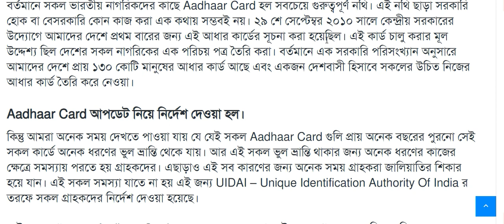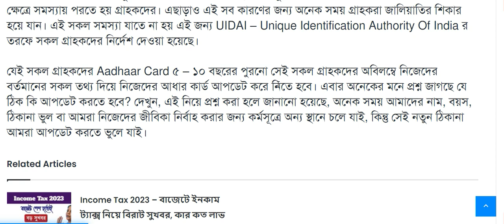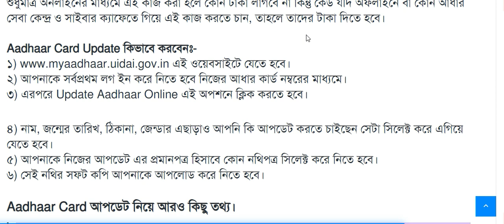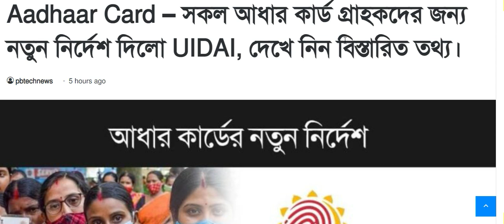Aadhaar Card আপডেট নিয়ে নির্দেশ দেওয়া হল, Aadhaar Card Update কিভাবে করবেন , Aadhaar Card আপডেট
how to update address in aadhar card online without address proof 2023
documents required for aadhar card update after 18 years

aadhaar needs document update message
aadhar card documents pdf
aadhaar enrollment form
aadhaar supporting documents pdf
documents required for aadhar card update after 15 years
aadhaar verifier form
uidai
update address in aadhar card without address proof
Free Aadhaar document update
aadhar card update free
Document Update
aadhar Document Update online
how to update document on aadhaar
aadhar card address change documents
uidai.gov.in aadhaar
aadhar self service update portal
aadhaar address update status
my aadhaar
aadhaar document update,
aadhaar supporting documents